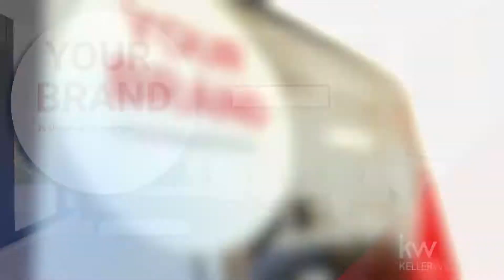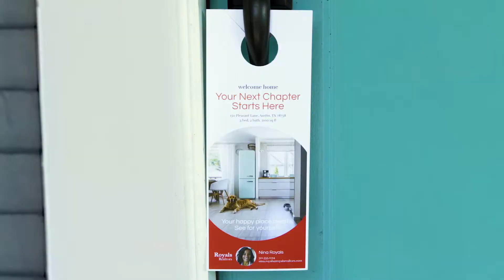Designs: Drag, Drop, Delight.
Tap into your inner artist and create designs from scratch or leverage a vast library of pre-built, plug-and-play templates with Designs. In just a few clicks, you (and your team members) can create expert-level marketing materials and stunning visuals without prior design experience.

Schedule a complimentary one-on-one business consultation to see how this platform can bring YOU leads for free, save you time and money. Gain a complete understanding of our changing industry and how we are preparing you to respond.